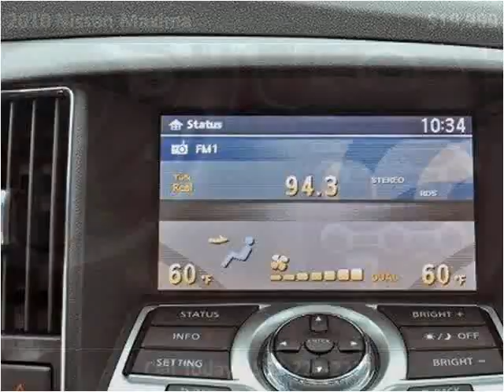2010 Nissan Maxima Used Cars Lake Worth FL